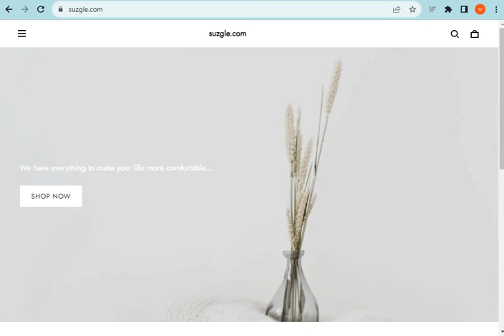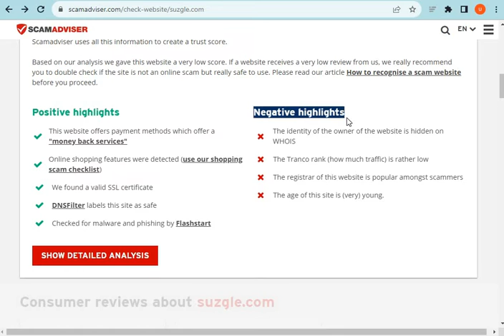What is Digitalplug.shop? Is Digitalplug Scam or Legit? Digitalplug.shop Review (2023).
Digitalplug.shop the Latest Online Store; they are selling different types of products. If you want to Know more about this newest online store please watch our full video.

MN Entertainments